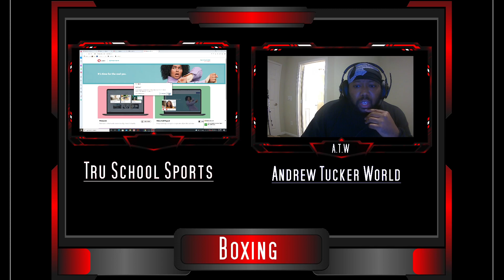Tru School Sports I understand bro / Andrew Tucker With a Powerful Message to the Entire YTBC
Tru School Sports I understand bro / Andrew Tucker With a Powerful Message to YTBC This is a powerful message to the Youtube Boxing Community you can choose to listen or Reject NBBC LDBC UGC A message to the Entire Community and the Sport of Boxing